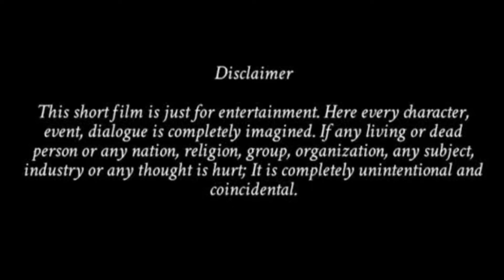Online Exams VS Offline Exams (Part-1) | Normal Exams vs Online Exams | Fun Video | KPK Wonders Vlog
Hey Guys, So you all Know that We Have Uploaded A Video after A long time , So plz support us and Like this Video.

In this video we have showed some things that are relatable during Online And Offline Exams.

This is Part-1 & Part-2 will be uploaded soon

Follow us on MX TakaTak from the link given below

Class-10 Board Exams Cancelled , Student Reaction